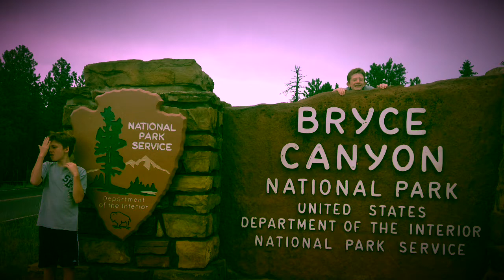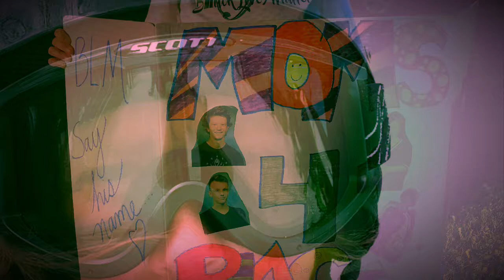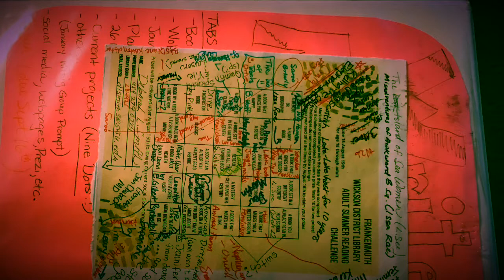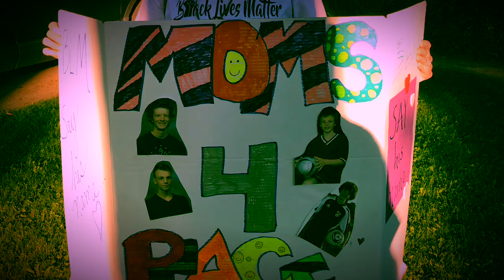My Movie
Introduction for Deb Smith at SVSU